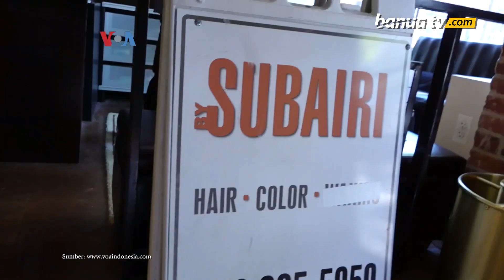Susah Nggak Ya: Mencari Pegawai di Masa Kenormalan Baru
Pembukaan kembali kota ternyata juga membawa masalah bagi pebisnis.

Salah satu kesulitan saat ini adalah mencari pegawai, terutama pegawai yang berhubungan langsung dengan pelanggan. Apa penyebabnya?

Penulis : Irfan Ihsan, Alam Burhanan, & Ronan Zakaria